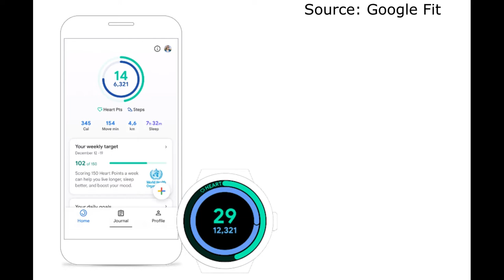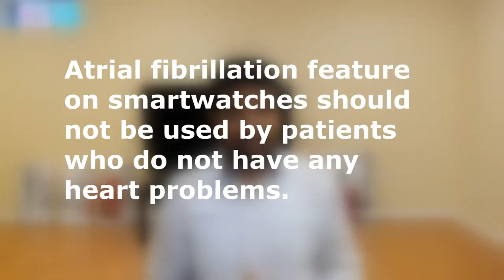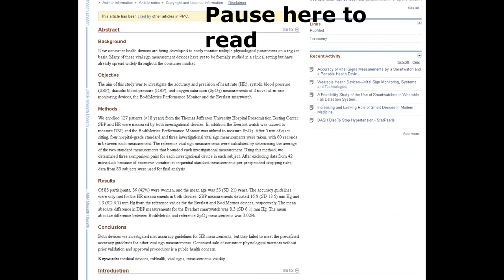Is it healthy to own a smartwatch?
There are multiple ways that tech companies are changing the landscape of healthcare. Smartwatches are the latest version of this. There are multiple health benefits and harms associated with using different features of most modern smartwatches. In this video, I go over them.